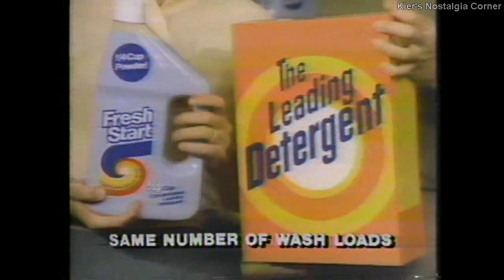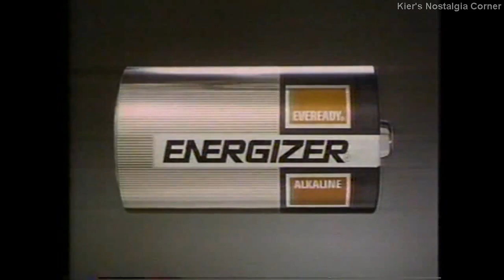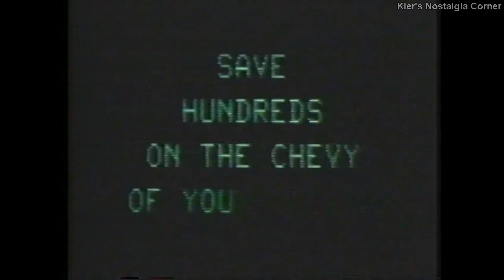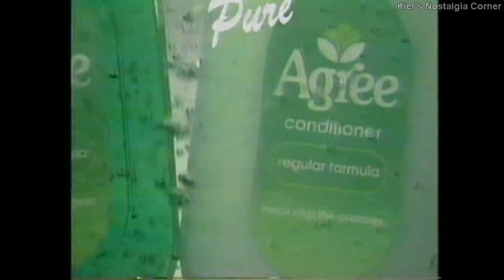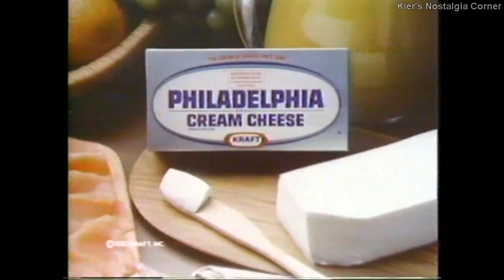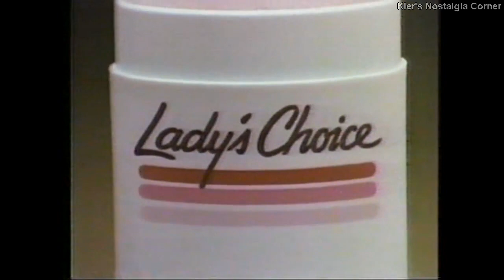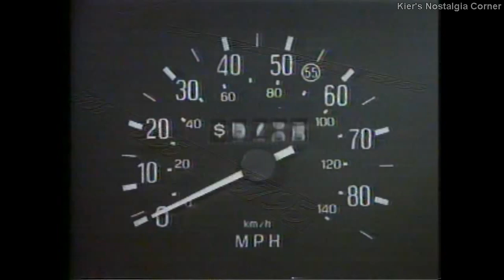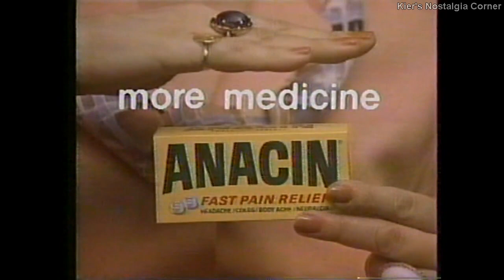WJKS-17 (NBC) commercial block, 1983 VOL. 63